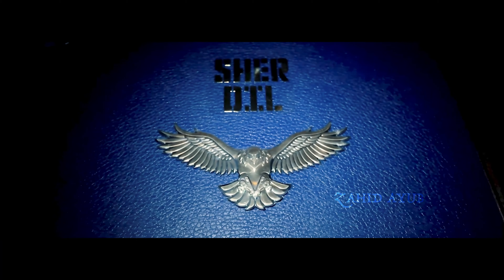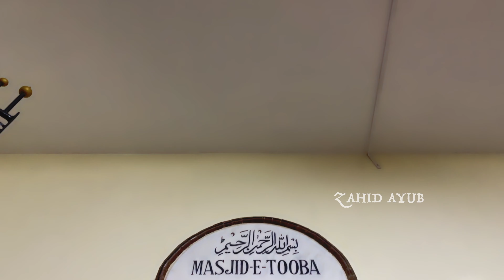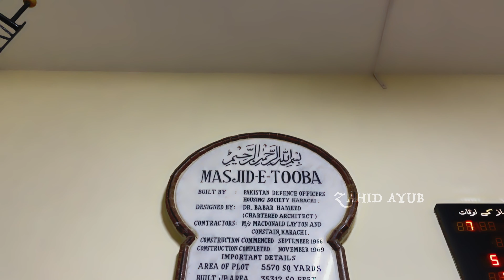MASJID E TOOBA | GOL MASJID | VLOG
Today is Friday and specially blessed day for us Muslims. After praying Friday prayers, I searches mosque near me on which masjid e tooba appeared and I had a content idea. So I visited to one of the most beautiful mosque in Pakistan, Masjid e tooba also known as gol masjid. It's one of it's own kind and a unique structure which was difficult to build in 1969's time period an still. This mosque is famous because of it's round shape having approximate of 65 diameter and standing at it's place without any pillar. once you visit inside and see masjid ceiling design you will be amazed, enjoy the vlog and make sure you must visit this beautiful mosque at least once.